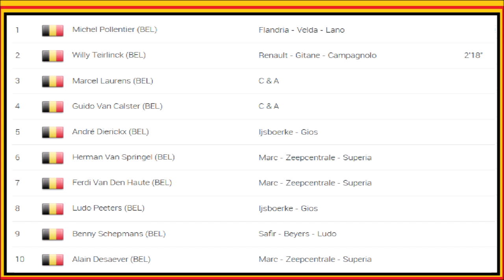Michel Pollentier champion de Belgique 1978